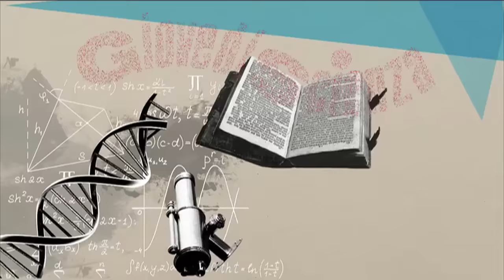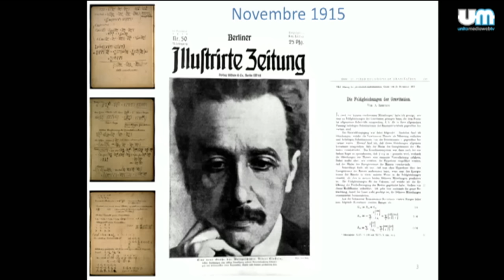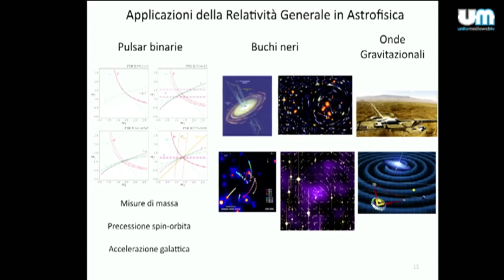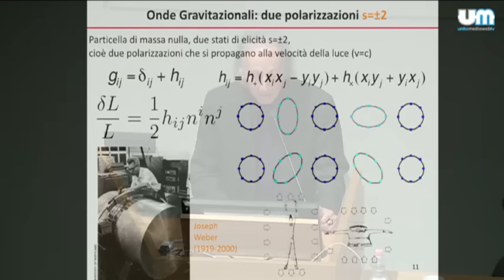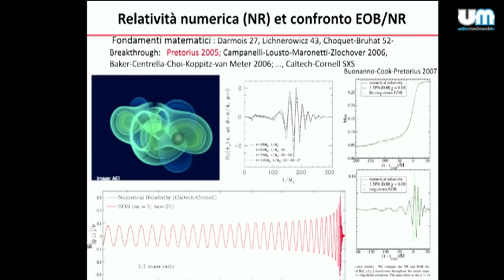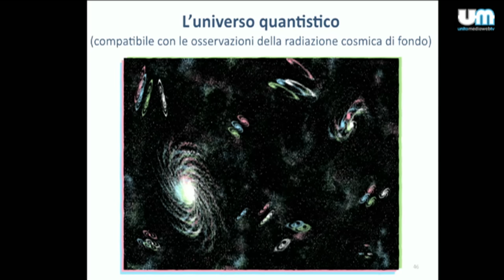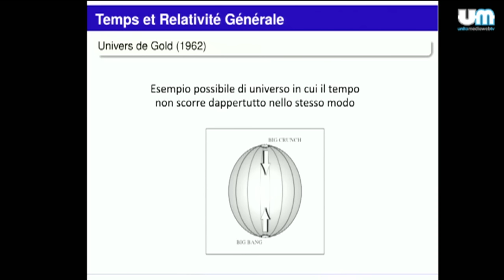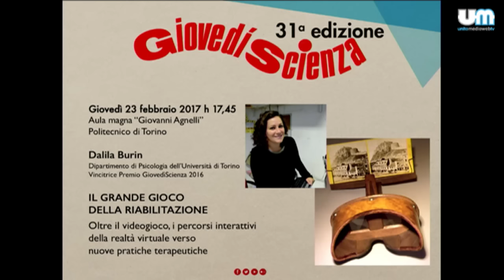L'enigma della gravità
"L'enigma della gravità - Un percorso tra universi possibili e ricerche teoriche"

Con Thibault Damour, Institut des Hautes Études - Scientifiques et Académie des Sciences de Paris e in collaborazione con l'Ambasciata di Francia in Italia.

Modera Piero Bianucci, scrittore e giornalista scientifico.

GiovedìScienza 16 FEBBRAIO 2017

La gravità è la più debole delle quattro forze fondamentali della natura ma è anche la più decisiva per le sorti dell’universo e la più misteriosa. La legge di gravitazione universale di Newton è solo una approssimazione. La relatività generale di Einstein, che include la teoria di Newton come un caso particolare, valido per piccole masse e velocità moderate, è oggi la migliore teoria della gravità disponibile: spiega l’origine e l’evoluzione del cosmo dal Big Bang alla sua espansione, prevede fenomeni esotici come i buchi neri e le lenti gravitazionali. La più spettacolare e recente prova della relatività generale è stata la prima osservazione diretta delle onde gravitazionali, annunciata nel febbraio 2016, giunta a cento anni esatti dalla pubblicazione della teoria di Einstein. Si è così aperta una nuova finestra da cui guardare l’universo. Ma non si può dire che l’enigma della gravitazione sia risolto se ancora non c’è accordo tra gravità e meccanica quantistica. La relatività generale è davvero la teoria definitiva?